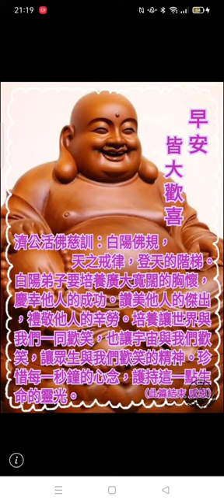Record 2024 02 27#分享#聖訓#活佛師尊慈訓 21 18 10